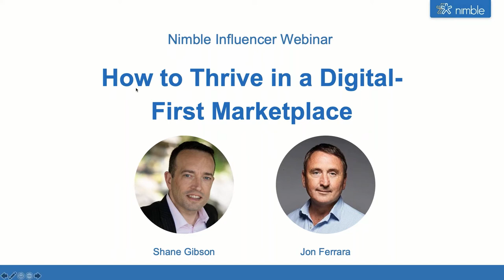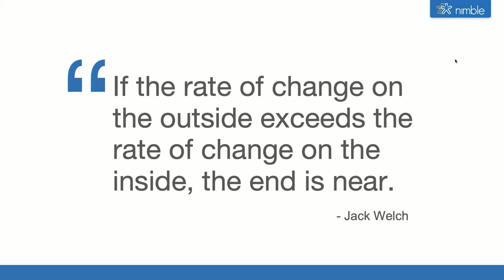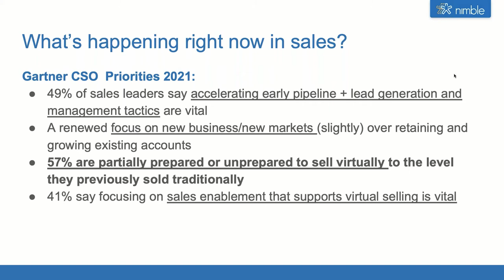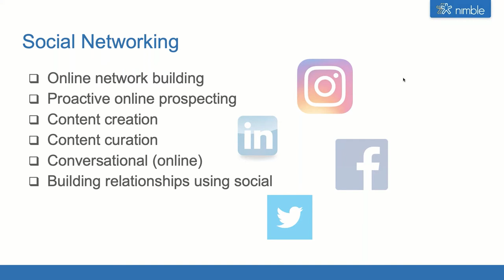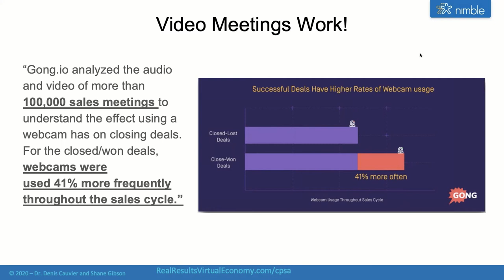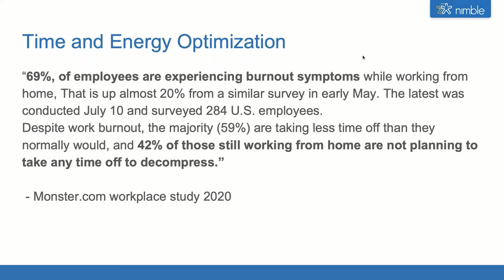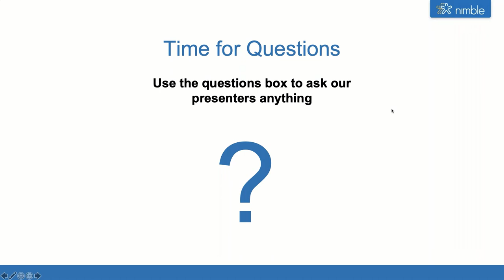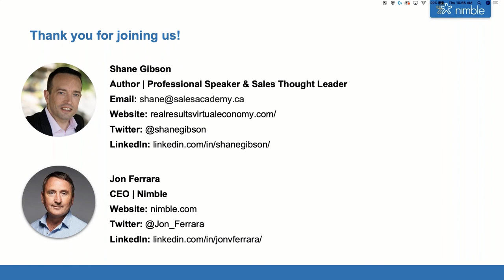How to Thrive in a Digital-First Marketplace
The world has undergone 10 years worth of digital transformation in the past 10 months. The same selling methods that got us here aren’t going to get us to the next level of customer engagement.

Shane Gibson, co-author of the new book “Real Results in a Virtual Economy - How to Future Proof Your Business”, will share what you can do to strategically capitalize on our new reality.

You will learn:

- The Virtual New Sales Competency Map
- Trends in sales and sales management for 2021and beyond
- How to future-proof your sales career
- Tips and insights on staying balanced, healthy, and productive